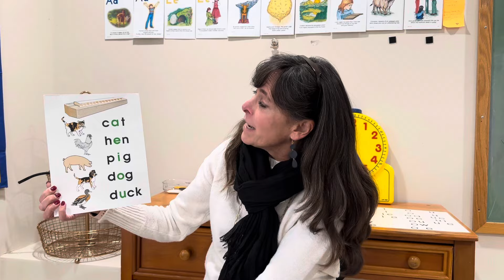Christ Centered Curriculum Vowel Song